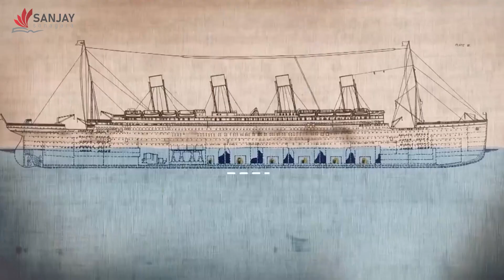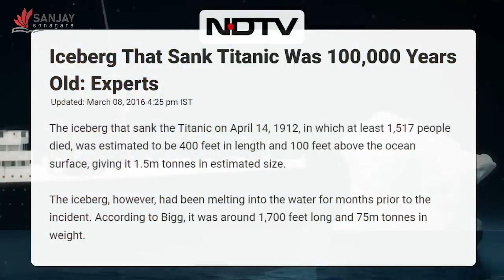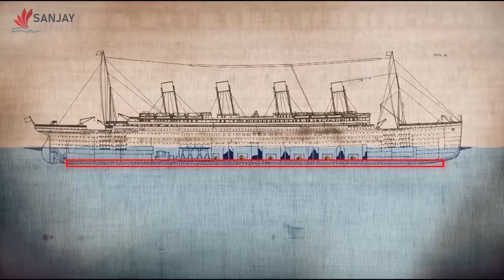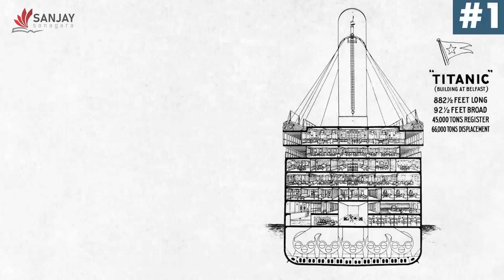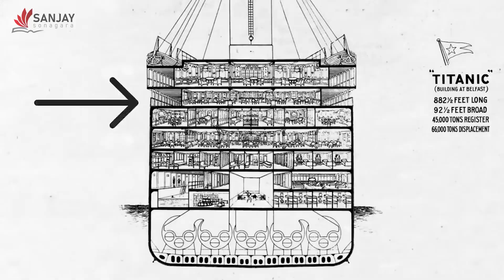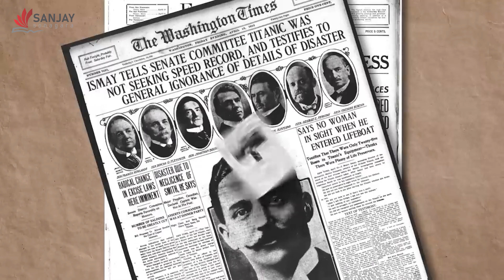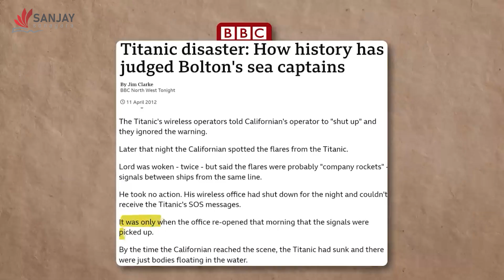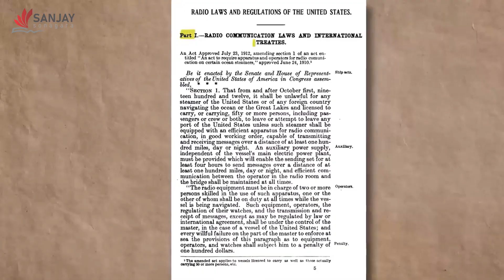TITANIC: The MYSTERY OF TITANIC | gujrati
the titanic is one of the most popular ship in the world due to the tragic incident associate with it. it was a passanger ship traveling from England to america.whic face colison with an iceberg.in this accident 1500+ peoples die.it was a most disastrios event in the history.but what exatly happened?.in this video i explained briefly.please whatch it..